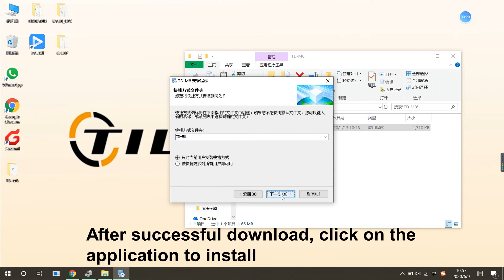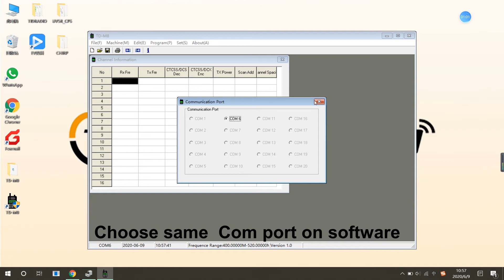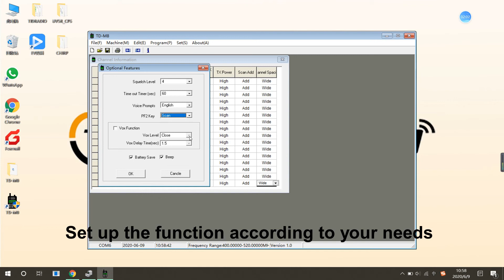How to program the TD-M8 walkie talkies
It is easy to program the TD-M8 walkie talkies.Show you the step one by one, hope it will help you to easy set up your radio.